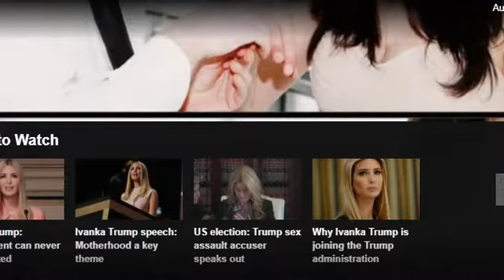Trapped in the wrong body in Egypt